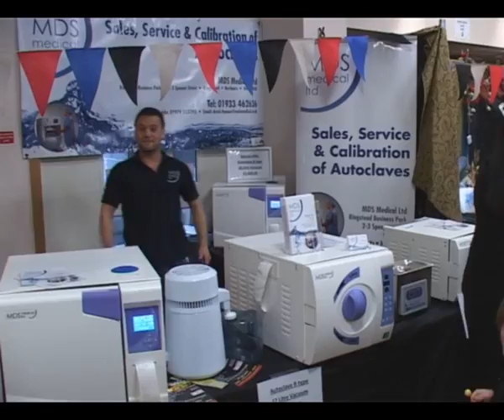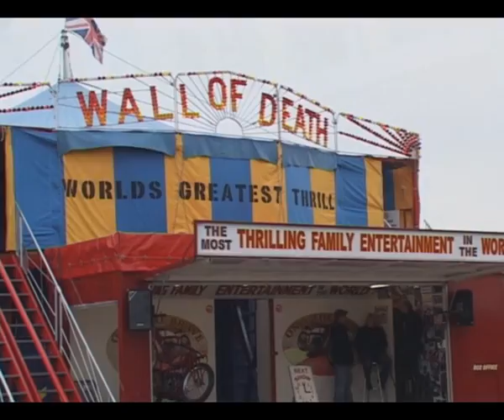Northampton International Tattoo Convention 2012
Northampton International Tattoo Convention was hosted at the Saints Rugby Ground in Northampton on May 19th and 20th. The next convention is hosted at the same venue on June 1st and 2nd.